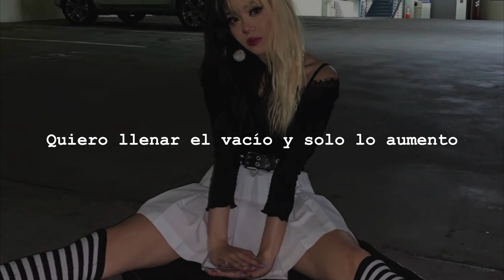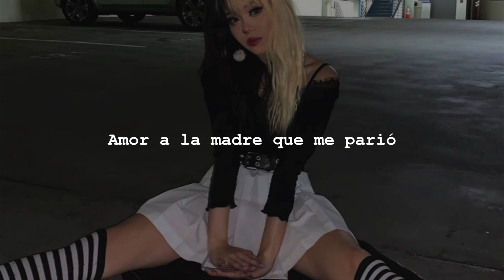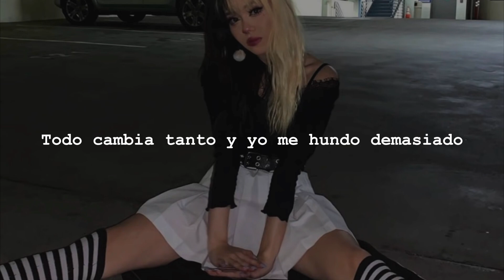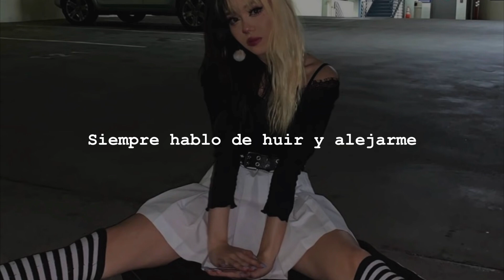babi - niebla (letra)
Babi

~Lyrics~

Estoy perdido en la niebla
Poco me alumbra, nada me asombra
Quiero llegar a la luz
Pero yo mismo soy una sombra
No sé ni qué es lo que siento, pero reviento
Quiero llenar el vacío
Y solo lo aumento, solo lo aumento
Dame la mano, antes de que nos hunda la marea
Antes de que el tiempo pase, podemos pararlo ahora
Antes de que nos envuelva la tormenta
Podemos evadirnos del mundo que nos rodea
Estoy hasta la polla, voy a dormir hasta que me muera
Con la mirada perdida, envuelto en una humareda
Veo pasar los días como si fueran horas
La muerte está en la esquina, date prisa que no espera

Y todo es efímero
Si crees que algo no entonces dímelo
Si tienes un sueño, persíguelo
La vida es muy puta, ya se encargará de jodértelo
Amor al cuaderno y yo, amor a la madre que me parió
Soy un cuerpo sin vida en el océano
Las ilusiones te vuelven un náufrago
Yo quiero volar como un pájaro
Ser libre y escaparme a kilómetros
Siempre hablo de huir y alejarme
En verdad yo quería sentirla a centímetros
Estoy en mi mundo caótico, todo tiene un final fatídico
Con cada problema me siento minúsculo
Esto me pasa por ser melancólico
Estoy obsesionao', tirado por cualquier lao'
¡Me cago en la puta! ¿Qué coño ha pasao'?
Todo cambia tanto y yo me hundo demasia'o
Me hundo demasia'o
¡Me cago en la puta! no sé que ha pasao'
Siempre obsesionao'
Borracho, tirado por cualquier lao'
Estoy obsesionado, tirado por cualquier lao'
Todo cambia tanto y yo me hundo demasiao'
Me hundo demasiao'
Siempre obsesionao'
Borracho, tirado por cualquier lao' (Yo)